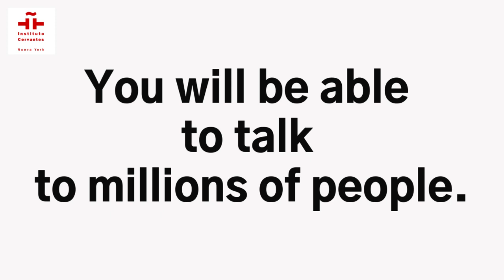Speak Spanish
Reach out to the world. Embrace the future. Speak Spanish.

You will be able to talk to millions of people. Your ability to speak Spanish greatly enhances your resume.

You will be more competitive in the workplace.

Online Summer Courses 2021!
June 21st - August 30th